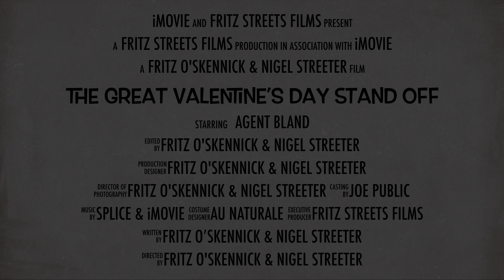The Great Valentine’s Day Stand Off (Trailer)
Coming this Valentine’s Day...